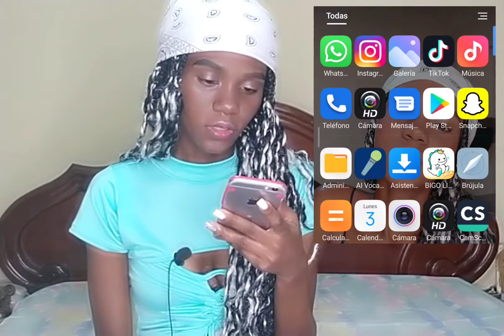Mi Reacción con los videos chistosos de tiktok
Hola mis amores como pudieron leer en el título de hoy... estaré reaccionando con algunos videos chistosos de tiktok.

Música de Intro: Cuba/ ASHUTOSH

Los adoro ❤️